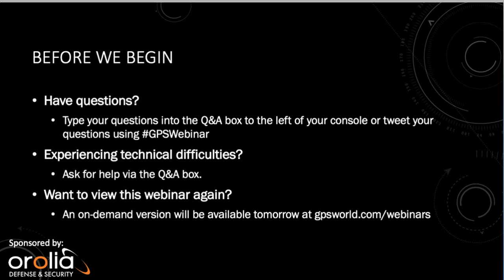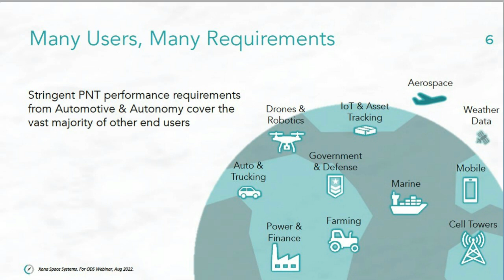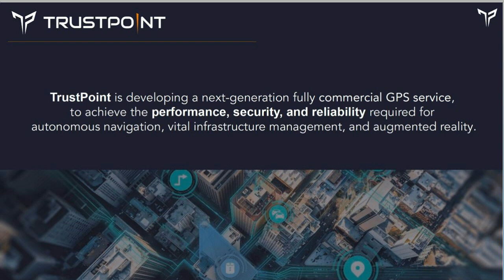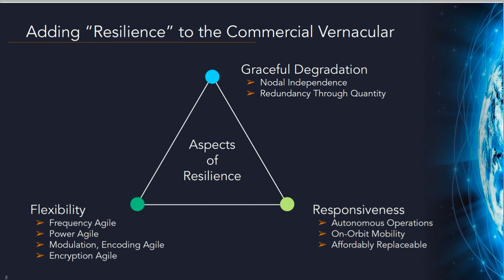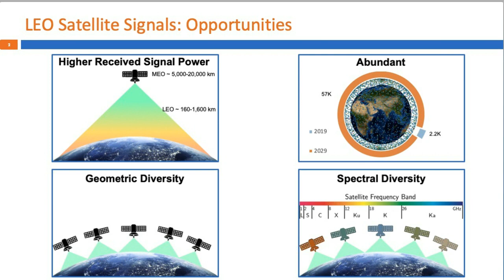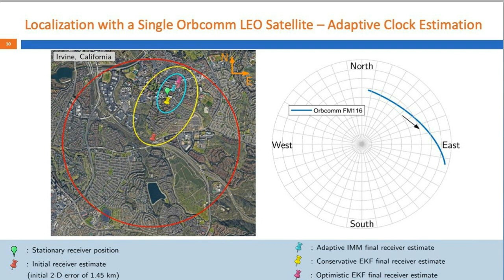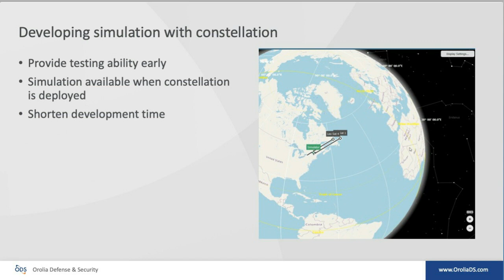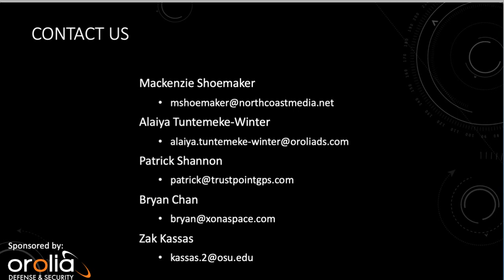WEBINAR: A Galaxy Far, Far Away? Why LEO PNT is Closer to Reality Than You Think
As GNSS vulnerabilities rapidly evolve, Lower Earth Orbit (LEO) constellations are emerging onto the scene. Providers are racing to test and prove their solutions, resulting in many options to consider - but do they live up to the hype? How will you know which to choose for your application? This webinar aims to highlight several alternatives and explain:

•Their approach, mechanisms and unique capabilities
•What requirements/specifications they meet
•How they are being tested, integrated and used today

What the future holds for LEO Navigation remains to be fully settled, but with these subject matter experts, we hope to shed some light on the much-anticipated technology.

Speakers: Alaiya Tuntemeke-Winter, Applications Engineer, Orolia Defense and Security; Patrick Shannon, CEO, Founder, TrustPoint, Inc.; Bryan Chan, Co-Founder & VP of Business Development, Xona Space Systems; Zak Kassas, Professor & Director of US Department of Transportation Center CARMEN, The Ohio State University